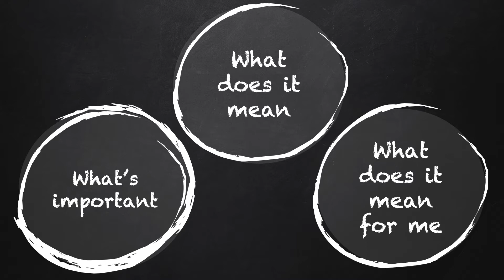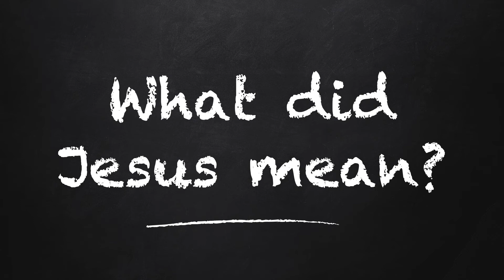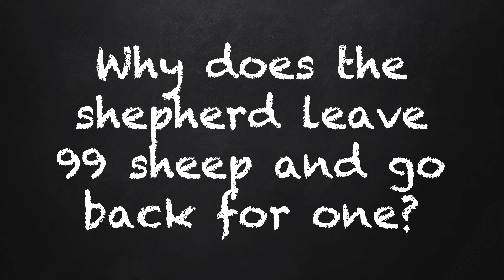Am I Important to God? KS2 RE Homeschooling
RE homeschooling video for Key Stage 2 (years 3-6 inclusive. Through the Parable of the Lost Sheep, this video looks at the core value of inclusivity in Christianity - that God desires to save all through Christ.  If you would like activity sheets to go with these videos, please email and to keep up to date with what is on at our church